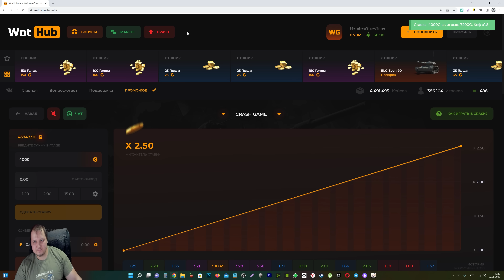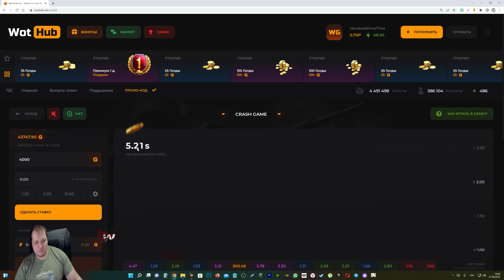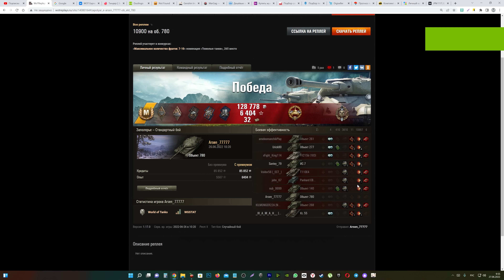ЗАКРЫТИЕ WOT 2022 - СЕРВЕРА RU БУДУТ ЗАКРЫТЫ А АККАУНТЫ УДАЛЕНЫ? world of tanks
Ссылка на новый пакет Synth Waves